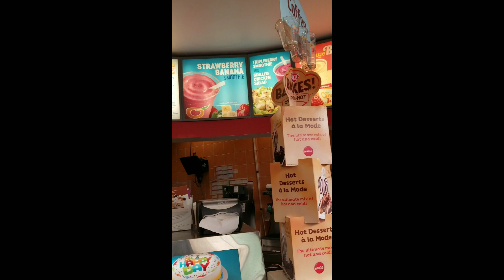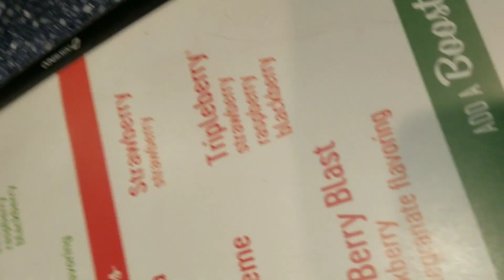my own city#dawah 1st Vlog: Touring my own city/Found out that i'm walking dawah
This is my first vlog. I spend my saterday touring my own city. I take you guys along with me to see some of the interesting things i had witnessed.